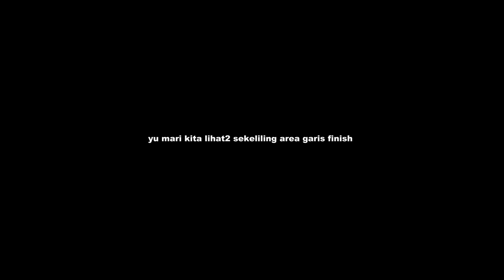Vlog 9 | Bareng KAYUH BRISBANE ikut event sepedahan Brisbane to Gold Coast 2021 part 3